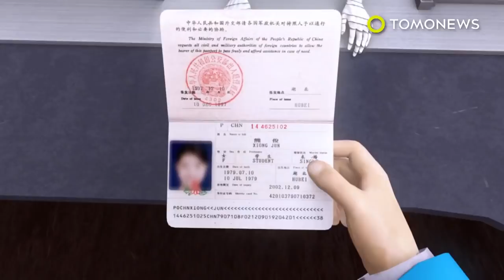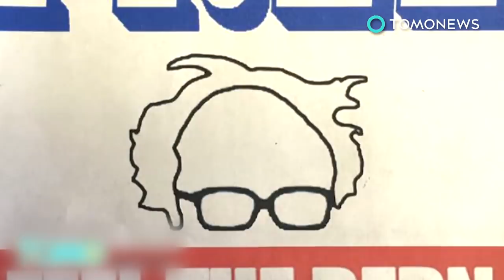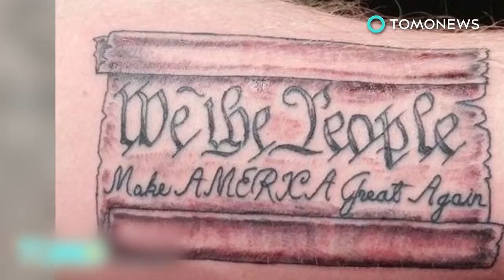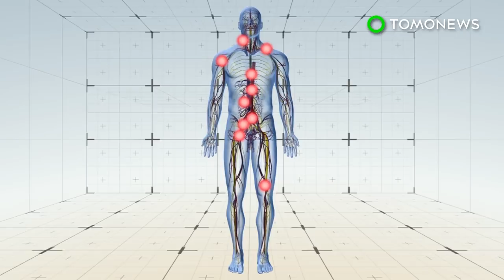Extreme tattoos: Man spends 10 years coloring skin and eyeballs black - TomoNews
BRIGHTON, UK — A body modification artist has spent the last ten-years transforming himself and now sports almost entirely black skin, dyed eyeballs and implant stretchers in his nose and lip.